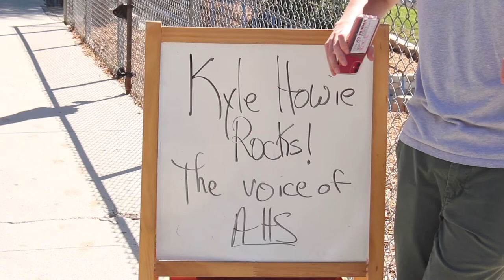Reflections are due TODAY! Bolt TV 10/22/2021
Thank you for tuning in to Bolt Tv!
Episodes air 3rd period Tuesdays and 4th Period Fridays
Made by the Student Council Commissioners of Video Production